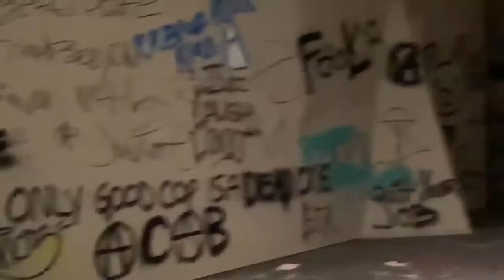USA.. “WE WANT THE FIGHT!” one man screams into a hole in the courthouse building here in Portland.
Except Antifa doesn’t want to protest. They want to scream and break things, and larp at being revolutionaries.

We have to give it up for this guy and his buddies. They tried and it’s nice to see Americans standing up for the rule of law. More of this, please.

But unfortunately, Antifa didn’t listen.

What was interesting that people were attacking the courthouse without Antifa gear on as well, so that they might be clearly identifiable.

They were dispersed by the police at some point but came back but were unsuccessful because they were largely unable to figure out how to breach the boarding around the building.